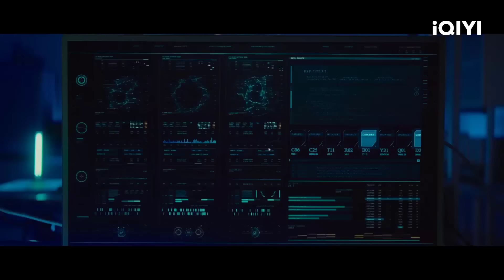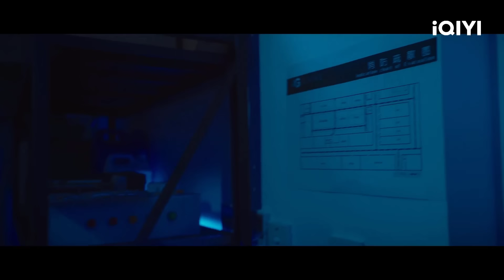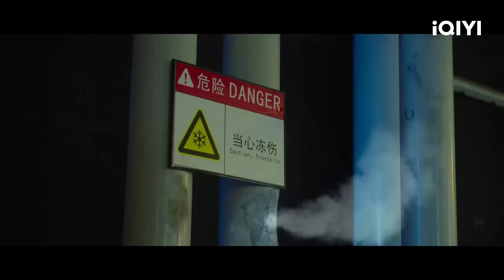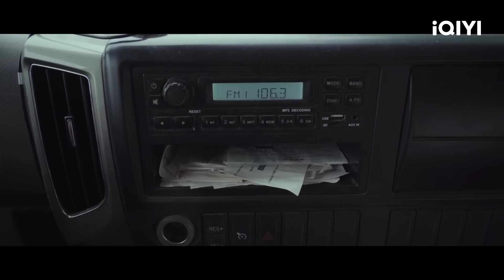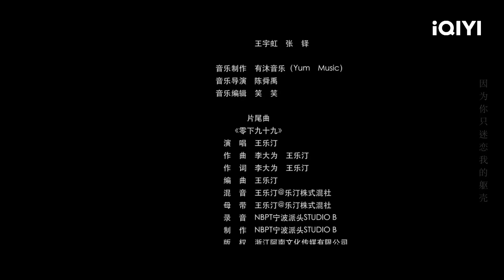BẠO LONG DỊ BIẾN | Phim Hành Động Kinh Dị Sinh Tồn Siêu Hấp Dẫn | iQIYI Movie Vietnam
Đạo diễn: Trần Lượng Ngôn
Diễn viên: Cao Sảng, Vương Tinh Thần
🎬 BẠO LONG DỊ BIẾN: Tại tòa nhà nghiên cứu Gen, người dọn dẹp vô tình mở lồng sắt trong phòng thí nghiệm và bị con vật "ẩn hình" giết chết. Để điều tra nguồn gốc của con trăn kỳ dị, A Lương - một nhà sinh vật học động vật hoang dã, đã tìm đến tập đoàn Gen nơi bạn gái cũ Thi Văn làm việc. Khi Thi Văn đưa A Lương đi quan sát công ty thì bị khủng long bạo chúa tấn công, mọi người đều đành chạy tạm lánh vào phòng bảo vệ. A Lương phát hiện ra rằng con vật được gọi là "quái vật" được tạo ra bởi các gen hỗn hợp, vì vậy chúng không chỉ phải thoát khỏi sự tấn công của quái thú, mà còn phải lấy được tất cả dữ liệu của tập đoàn Gen. Khủng long bạo chúa đột biến vô cùng hung dữ, không chỉ có kích thước to lớn, mà còn thay đổi màu da như tắc kè hoa, khiến nhiều người bỏ mạng. A Lương nhận thấy, khủng long bạo chúa tuy hung dữ nhưng vẫn có nhược điểm của tắc kè hoa là sợ lạnh. Dù vậy, một mình A Lương vẫn không thể chống chọi lại được với con khủng long như vậy, A Lương nghĩ ra cách dùng trăn khổng lồ đột biến để chống lại Khủng long bạo chúa đột biến, đồng thời tìm cho mình một bước đột phá đánh bại khủng long bạo chúa.